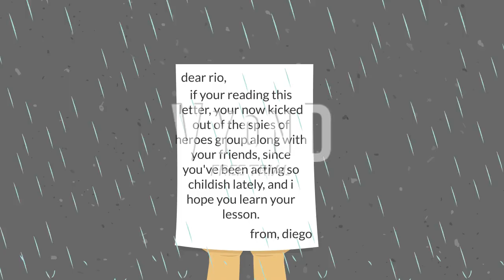(My Final Video Of Hiatus) Thousands of years (Vyond Music Video) (SAD)😔😢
(DISOWNED AND OUTDATED SINCE I RETURNED) Note: i'm still on Hiatus for 5 to 6 months, but i'll be back on my main channel in the middle of June and July. i'll miss you guys.